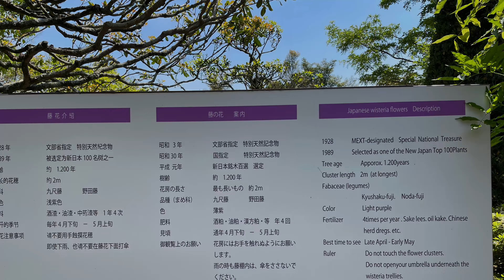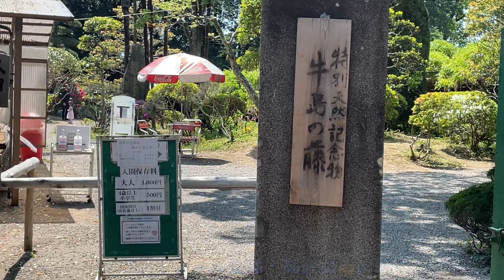【綺麗】牛島のフジ（藤）（藤花園）Fuji (Fuji) (Fujikaen) in Ushijima【埼玉県春日部市】【2022年5月5日（撮影日）】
皆さんこんにちは、こんばんはタイスリー🐯です！この動画はタイトルにもある通り、2022年5月5日に撮影しました。この日は雲☁️ひとつない快晴☀️で空もとても綺麗でした！動画でも言っていましたが、藤は見頃が終わっていました。しかし、撮影日の2022年5月5日は営業が最後だったので撮影しました。🙏🙏🙇‍♂️🙇‍♂️

撮影
iPhone 12